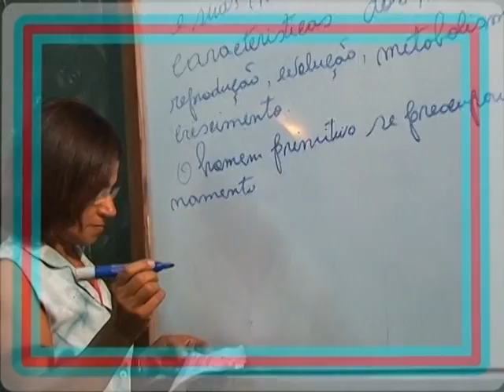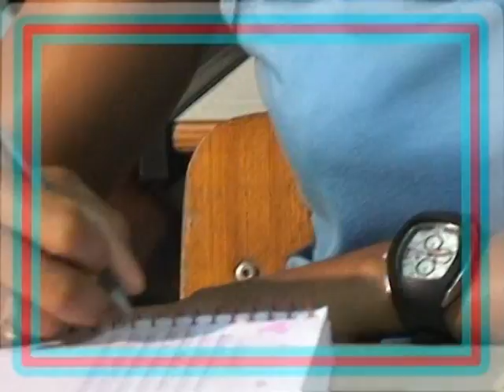Edineia Macedo Clip 6 - Carlos Amorin 71 91164658 / 75 9189 5842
A pop S'tar do momento!